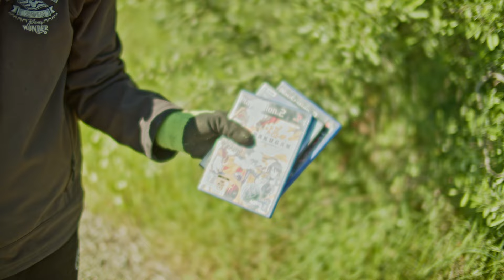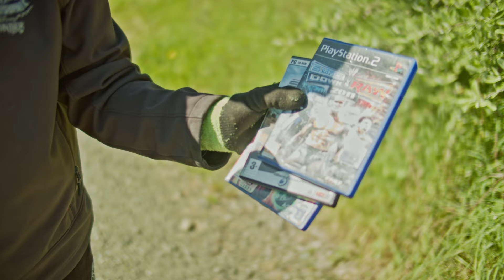HIGHLIGHT - RANDONAUTICA BROUGHT US IN THE MIDDLE OF NOWHERE AND WE FOUND WEIRD ITEMS!